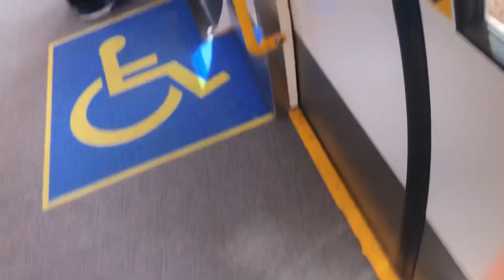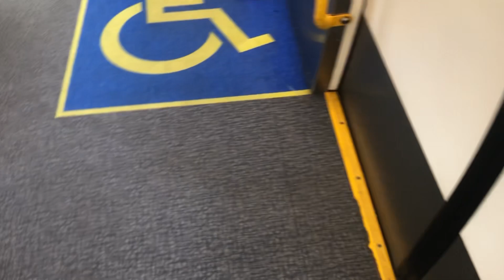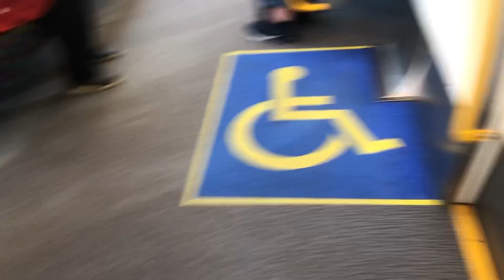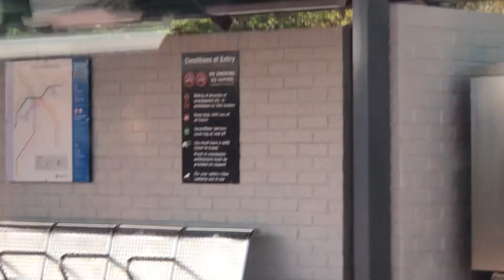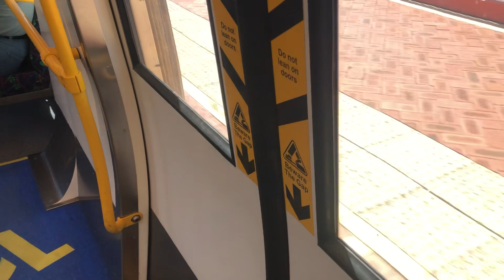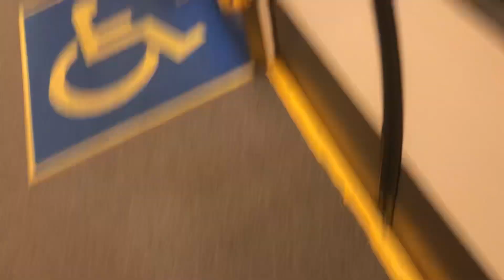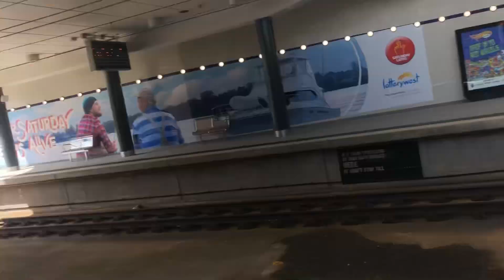[Request Separated] Transperth FRE A-Train [330] journey from Mosman Park to Subiaco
As I have 2 requests very similar to one another so, I decided to break up the longer request into 2 parts, this is part 1 and part 2 is the other request

Thanks @prores1772 for this part of the request

Train Car/Set: Walkers Limited EMU[330]/(230/324)
Line: Fremantle Line
Section: Mosman Park to Subiaco
Terminus for Train: Midland (Midland Line)